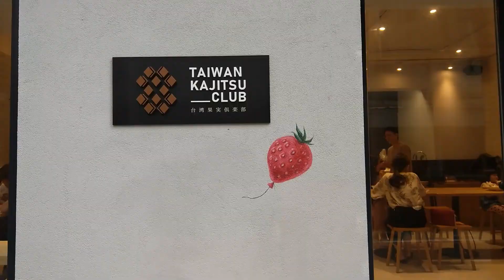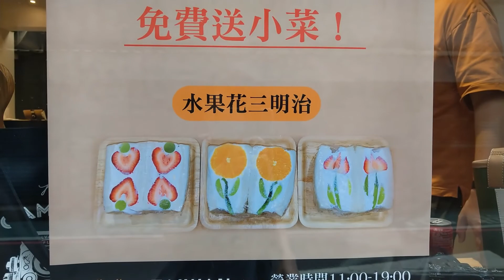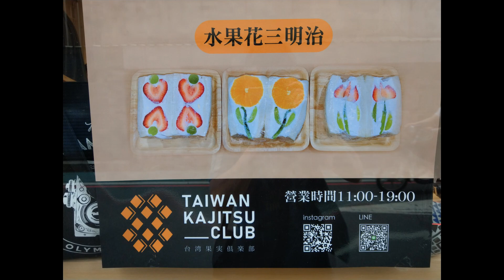【跟風食堂】台灣果實俱樂部 - 水果花三明治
109.5.30 北市八德路三段巷內